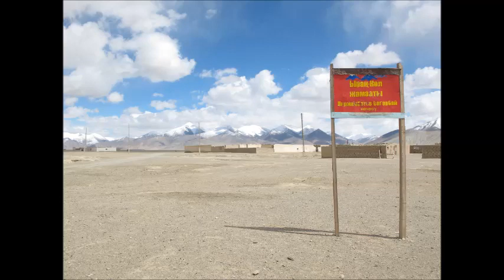Rangkol Slideshow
Some views of Rangkol, a village in the eastern Pamir mountains occupied entirely by ethnic Kyrgyz. Rearing livestock, sheep and yaks, is almost the exclusive livelihood in Rangkol. Dry shrubs and yak dung is used for heating. The music is from a performance by a local family troupe performed at a culture club in Rangkol on May 29, 2013.